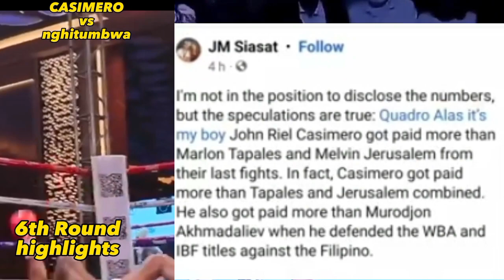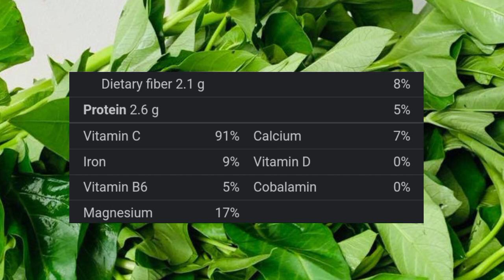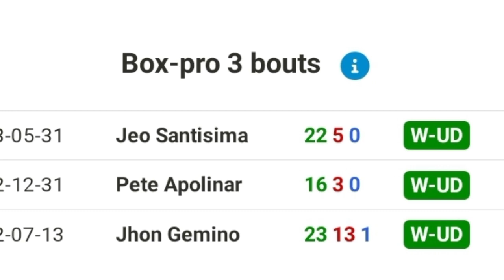Grabe Casimero laki ng kita sa kangkong Kuya Lods secret nabulgar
Hi, I'm Bernard I hope you enjoy my videos. I'm videos about sports especially boxing sport.